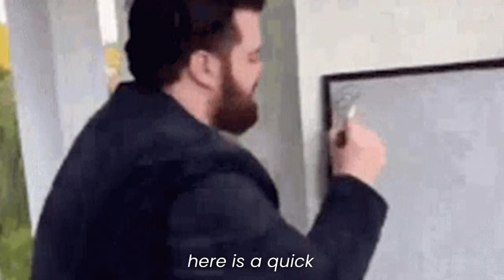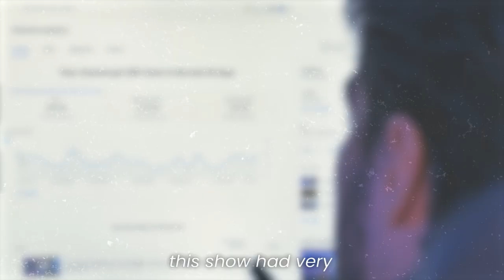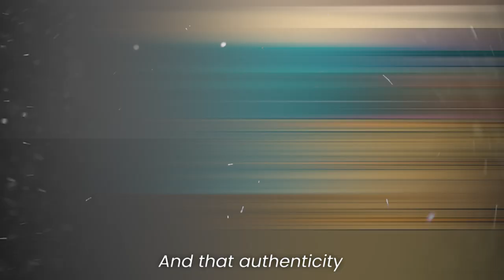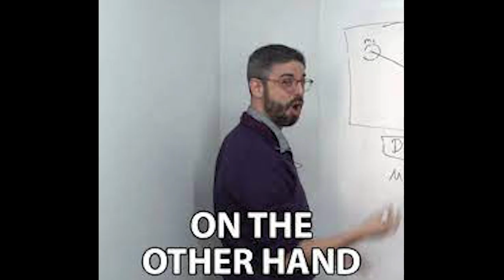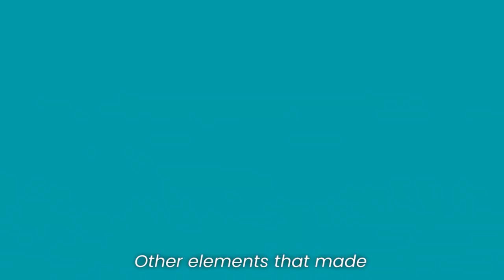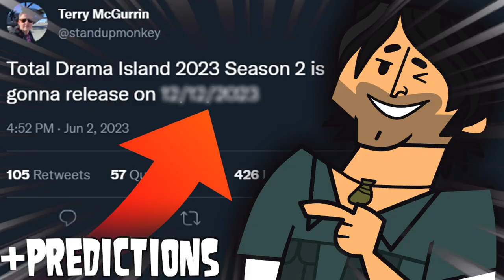Why DramaRama Failed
Total Drama's DramaRama was a huge hit when it first aired, but it ultimately failed. In this video, we'll explore the reasons why DramaRama failed and why it was a such a disappointment for fans.

If you're curious about why DramaRama failed, then make sure to watch this video! I'll share my thoughts on the show and why it was a complete letdown. I hope you find this video helpful in understanding the downfall of this once popular show.